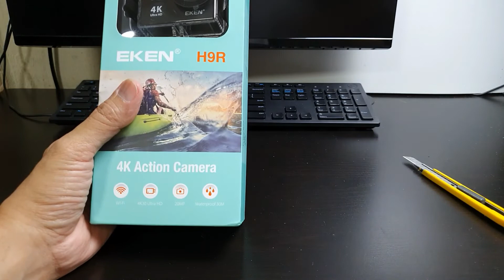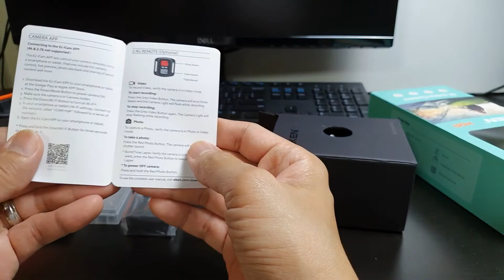EKEN H9R 4K Ultra HD | Budget Action Camera Unboxing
EKEN H9R 4K Ultra HD |  The most affordable (budget) action camera with good rating.  If you're not doing trail rides or actions with lots of vertical movements, then this budget camera will do the job.
Although it doesn't have built-in stabilizer like Go Pro Hero 9, but for wide angle lens camera movement isn't that obvious on normal shooting like cycling or driving motorbike on flat roads.  It can be handlebar mount, helmet mount but the best is chest mount.  I bought mine at S$63.19 at AliExpress.  Actual price ranges S$45 to S$90 depends on the options that you are going to choose.
It's always good to have the best action cam like Hero 9 but if you still don't have that budget or still not the right time to buy, then it's good to have this one while waiting.  I will post separate videos of this for testing & review.

EKEN H9R H9 Action Camera Ultra HD 4K 30fps WiFi 2.0-inch 170D Underwater Waterproof Helmet Video Recording Cameras Sport Cam